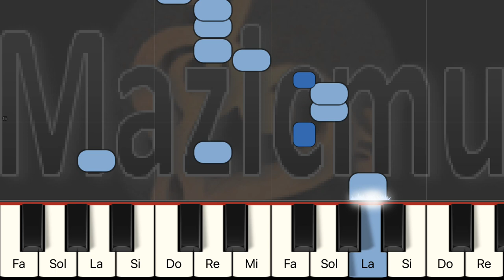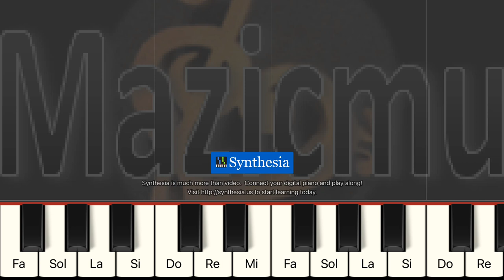Tuto metallophone collège Hello Goodbye